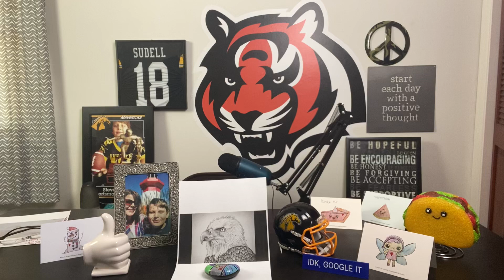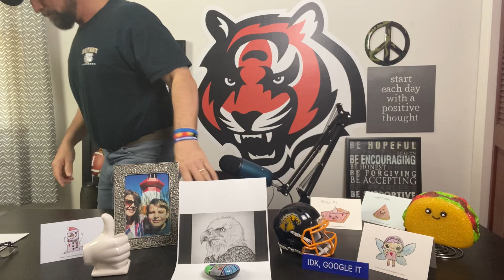Day 23. Two drawings.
Get motivated!!!💜👍😜